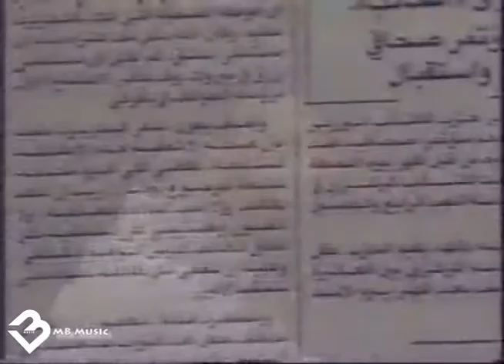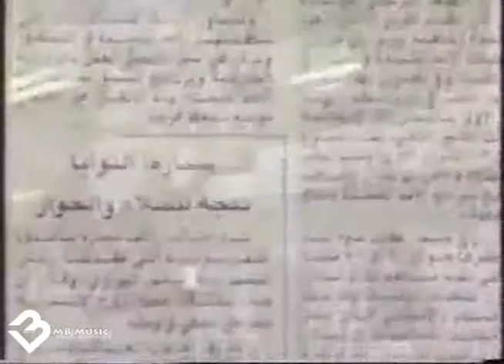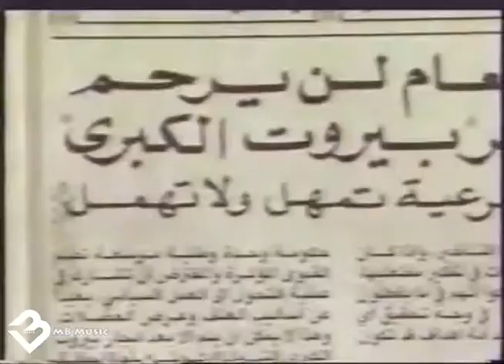أمراض مزمنة داخلية - زياد الرحباني - Live 1990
فيديو نادر من مسرح جامعة الـ B.U.C ببيروت - حفلة آب / 1990م .. موسيقى بعنوان "أمراض مزمنة داخلية"